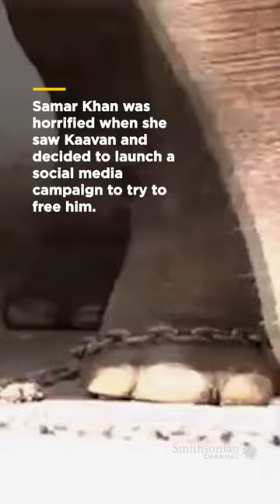Cher: The superstar with a heart of gold | Smithsonian Channel